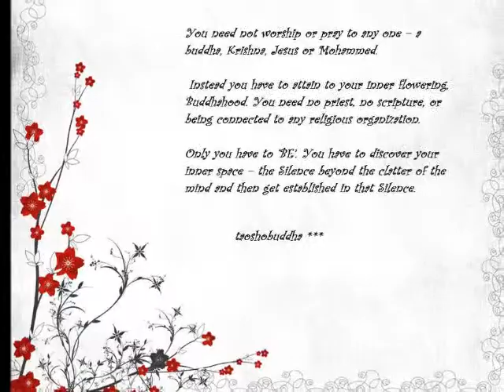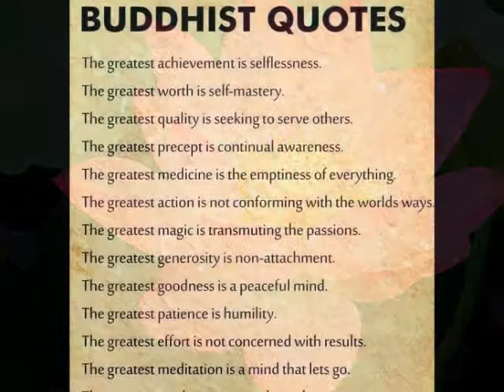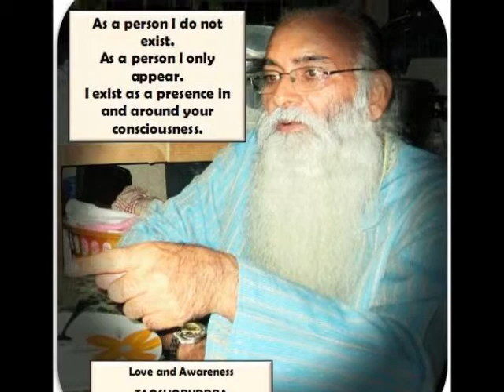SUTRAS OF AWARENESS.... BY TAOSHOBUDDHA.wmv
Sutras of awareness

Indeed the title of this work is unique -- The Sutras of Awareness. Its uniqueness lies in the fact that I have presented these Sutras as a dialogue between a seeker and the enlightened one. This is the nature of Upanishad. In Upanishad one who is already on the path approaches the enlightened one to seek more. Take for instance Prasnopanishad where six seekers of Brahman go to a sage called Pippalada and put him six questions. These questions and answers form the substance of this Upanishad.

Prana or the life principle, and Rayi or matter, were first created by the Lord. Prana acts on Rayi. Various forms are manifested.

It is the intermingling of these two that gives rise to the world of diverse forms.

The one is active, positive and is the male principle; the other is passive, negative and is the female principle.

Prana belongs to the conscious side of creation, while Rayi or matter belongs to the form side of creation.

Matter is the universal form. Prana is life or consumer.

The body is upheld by the Prana or life principle.
Prajapati was desirous of offspring. From this desire a pair sprang forth, viz., matter or the universal form and Prana, life, or consumer.

As life and matter, Prajapati is, gradually, the sun and the moon, the year in its two halves, day and night.

Prana, Aditya (sun), day, Amurta (formless), life, spirit, northern path, invisibility, belong to the life side.

Rayi, the moon, the night, Murta (with form), matter, southern path, visibility, belong to the matter side.

The second question refers to the Devas who support man and enlighten the senses and the constituents of the body.

The third question refers to the nature and origin the Prana.

The fourth question refers to sleep and dream.

The fifth question refers to Prana and OM.

The sixth question refers to the Purusha of sixteen Kalas or parts.

Sukesa, Satyakama, Gargya, Kausalya, Bhargava, Kabandhi, all these devoted to Brahman and centered in Brahman, seeking the highest Brahman, approached the revered Pippalada with offering (Samit) in their hands, thinking that he would explain all to them.

Knowledge of Brahman can be acquired by men who have observed celibacy, performed Tapas and lived with the preceptor.

Then Pippalada said to the aspirant: Stay here for one year with austerity, celibacy and faith. Then you may ask questions as you please, and if I know them I will surely explain all to you. The first he spoke of preparing the vessel.